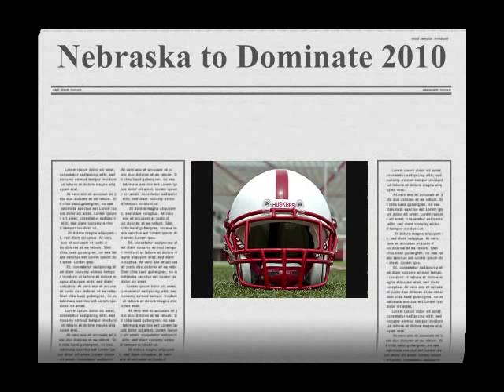Nebraska Football Psych-Up Video 2010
Here is a short video to get some of you excited for the 3rd season under the reign on Coach Pelini. Get motivated to see some action from the Pre-Season #9 Nebraska Cornhuskers. (Ranking from ESPN). Enjoy.

Beat taken from song: "Rebirth" by (Hadouken!)